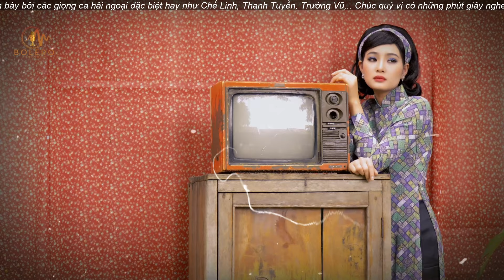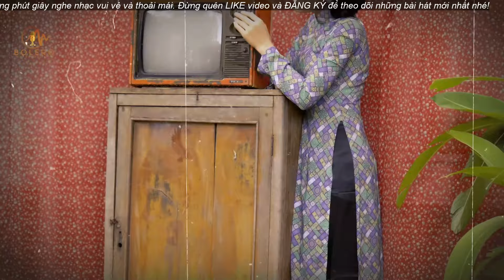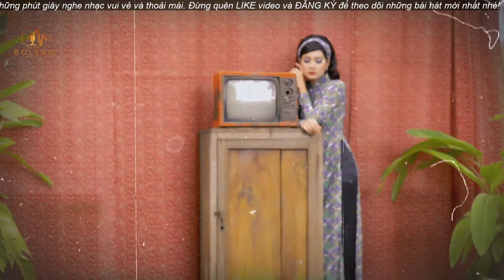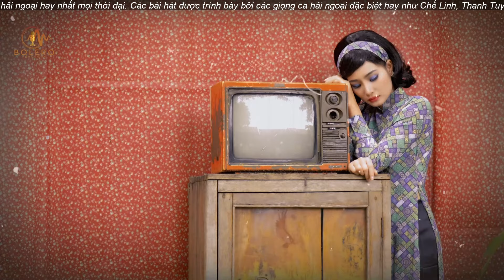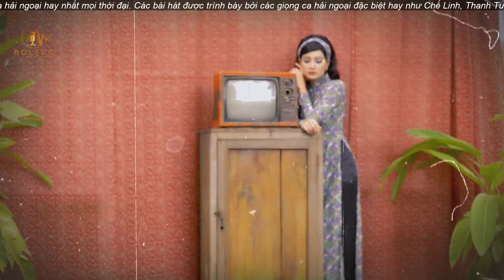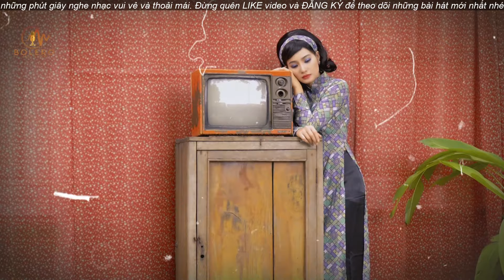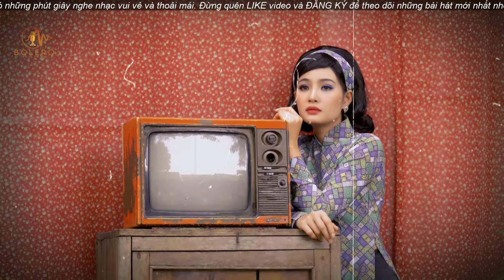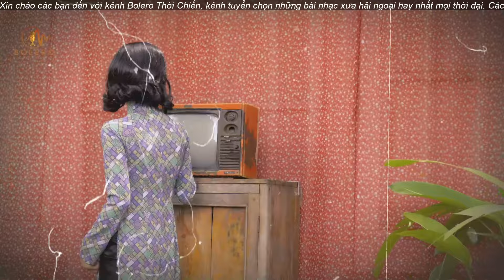Giọng Ca Nhạc Xưa Hay Xuất Sắc Bạn Nên Nghe Thử 1 Lần - LK Nhạc Xưa Hải Ngoại Đặc Sắc Nhất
© Bản quyền thuộc về BOLERO THỜI CHIẾN